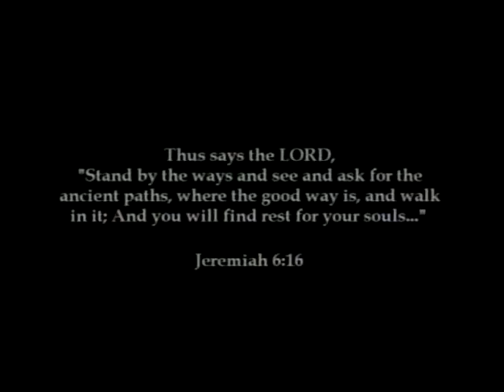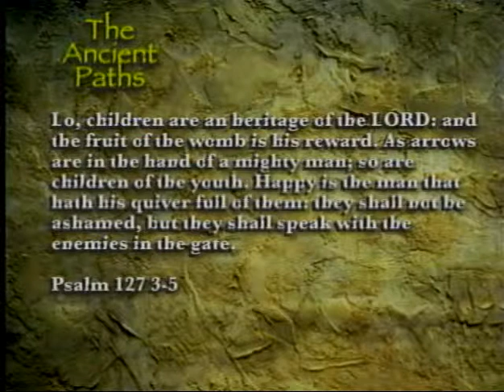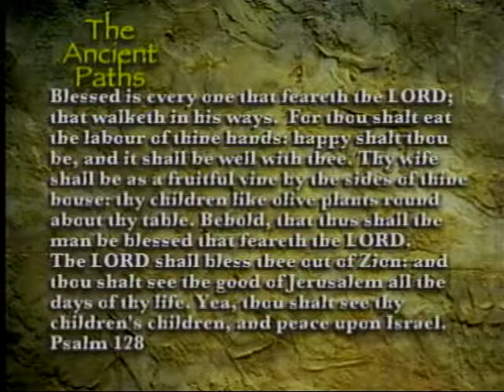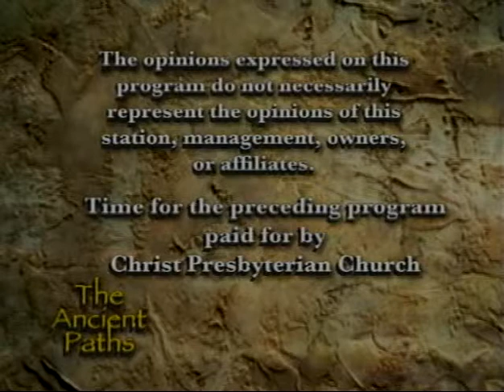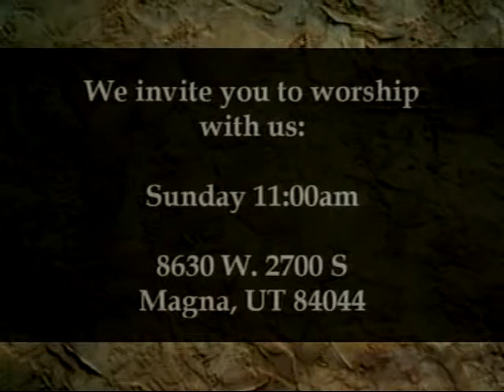The Ancient Paths - Biblical Motherhood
This is the one hundred and eighteenth episode of "The Ancient Paths" Christian television program, hosted by Pastor Jason Wallace. In this episode, Pastor Wallace interviews Desiree Hausam, discussing what the Bible teaches about women and motherhood. "The Ancient Paths" airs Wednesday nights at 8 pm on KTMW-TV20, a station that is available in Utah and parts of surrounding states.